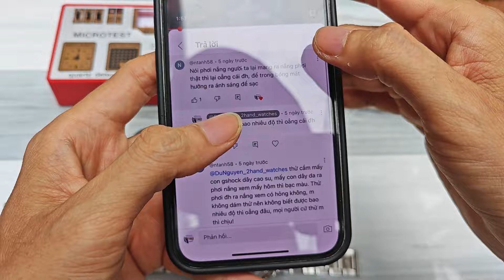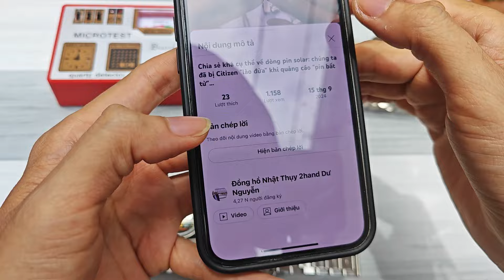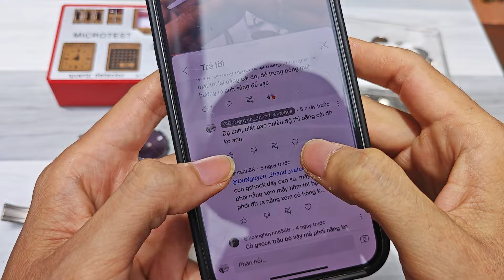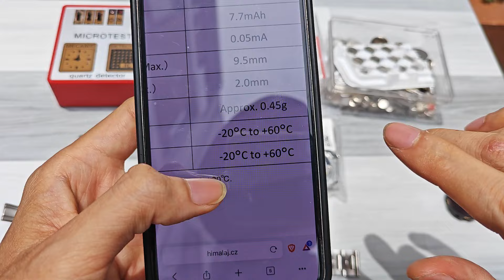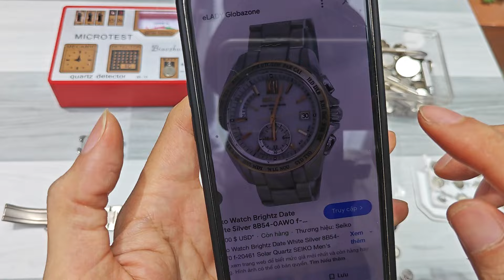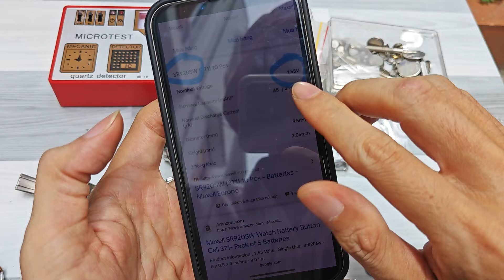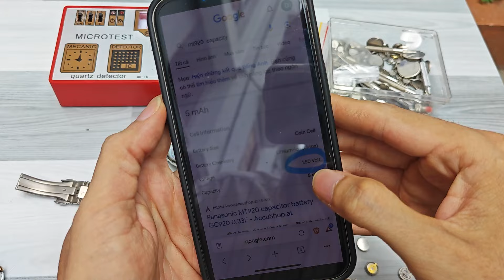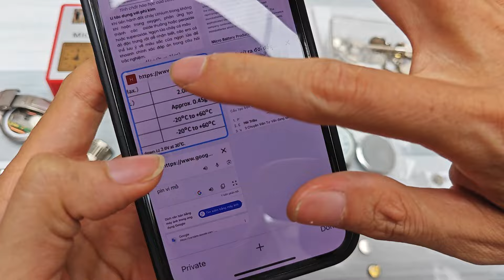phần 2:chia sẻ về 1 số vấn đề dòng pin solar: tại sao cao tiền-có thay pin thường đc cho loại nào...